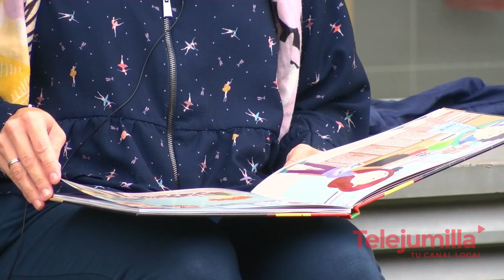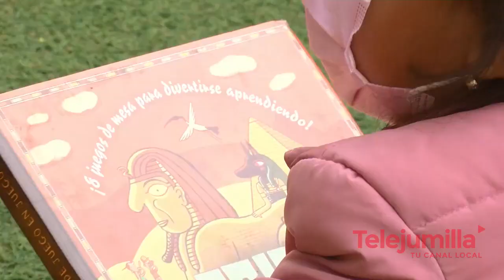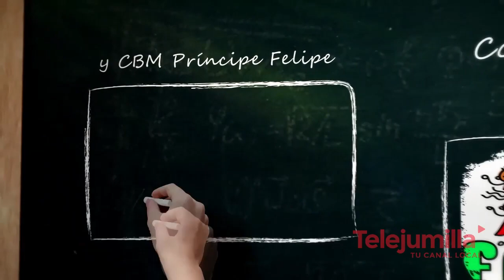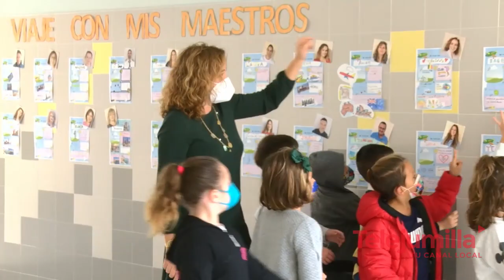REPORTAJE DE "JUMILLA DIA A DIA" SOBRE NUESTRO PROGRAMA "ENSEÑAME LA VIDA "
Reportaje de "Jumilla Día Día" sobre el inicio de la tercera temporada de nuestro programa de televisión "Enséñame la vida".